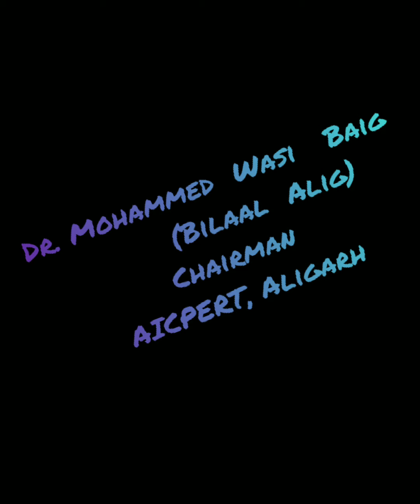Achanak jo tera aana hua hai...Ghazal by...Dr.M.Wasi Baig"Bilaal Alig"